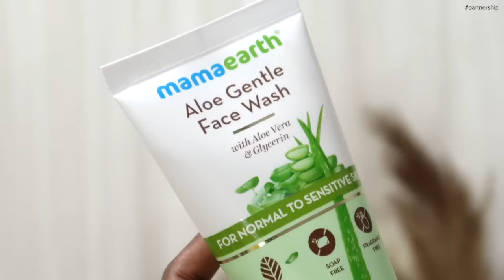Perfect eyebrow trimming & In-depth Facial Hair Removal Process At Home 🥰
Hello All